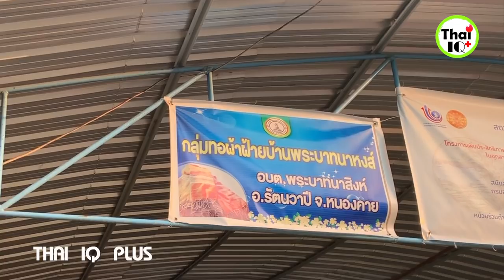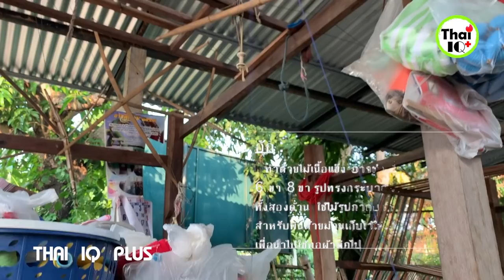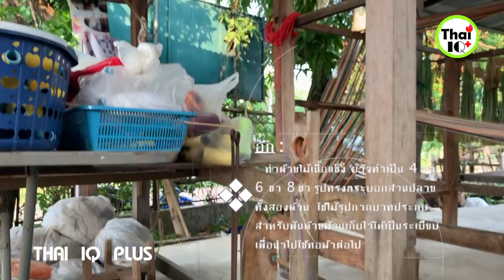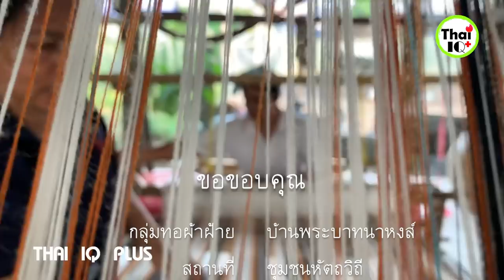ผ้าขาวม้าทอมือ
สวัสดีคะวันนี้ THAI IQ PLUS พาคุณผู้ชมมาอยู่ที่ชุมชนหัตถวิถี บ้านพระบาทนาหงส์ อ.รัตนวาปี จ.หนองคาย ชุมชนแห่งนี้ได้รวมตัวกันก่อตั้งกลุ่มทอผ้าฝ้ายขึ้น ด้วยความถนัดและรักในการทอผ้า สมาชิกทุกคนจึงตั้งใจฝึกฝนการทอผ้าจนเกิดความเชี่ยวชาญ ได้รับรางวัลต่างๆมากมายรวมทั้งได้รับการคัดเลือกให้เป็นผลิตภัณฑ์สินค้า  OTOP ของชุมชน สำหรับท่านใดที่สนใจสามารถเดินทางมาเลือกชมผลิตภัณฑ์ของที่นี่ได้นะคะ กลุ่มทอผ้าฝ้ายบ้านพระบาทนาหงส์ ต.รัตนวาปี อ.รัตนวาปี จ.หนองคาย
หากชอบคลิปนี้ อย่าลืม กด Like กด แชร์ เพื่อเป็นกำลังใจ นะคะ